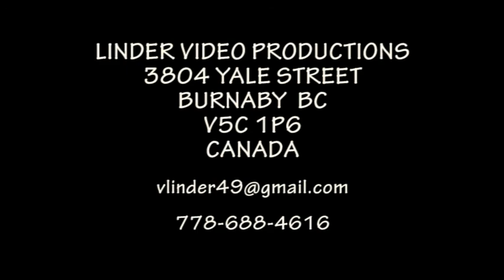20060624 HELPA NEDELA S DETMI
HOREHRONSKE DNI SPEVU A TANCA HELPA